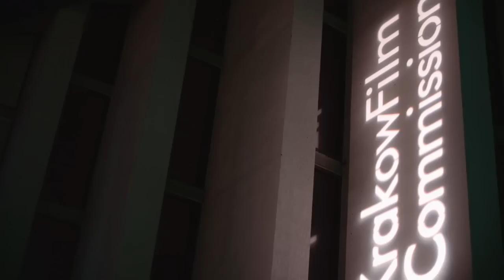Pani z przedszkola - premiera filmu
8 grudnia w krakowskim kinie Kijów.Centrum odbyła się uroczysta premiera filmu Marcina Krzyształowicza "Pani z przedszkola". Produkcja wspierana przez Krakow Film Commission pojawi się w kinach już 25 grudnia.

Produkcja: Delikatesy Filmowe